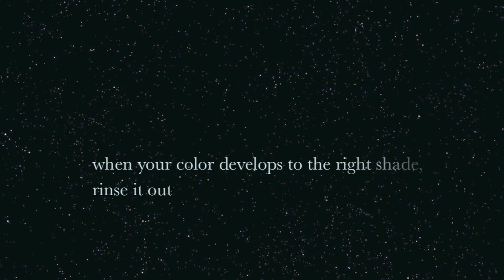Frag Doll Glitch - Trips to the Dark Side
Tips and tricks for going to the Dark Side. literally. I'm going to show you how to dye your hair dark, for the Empire!